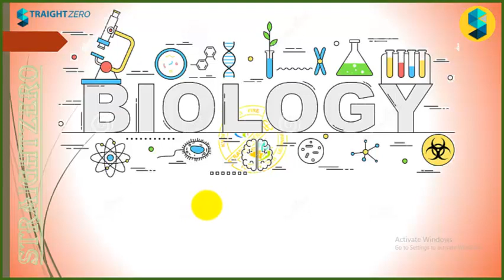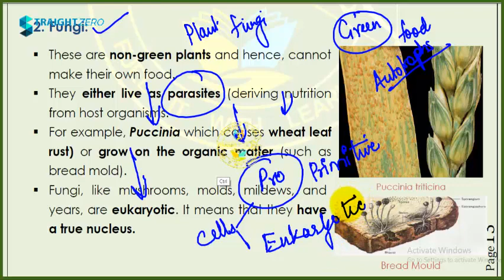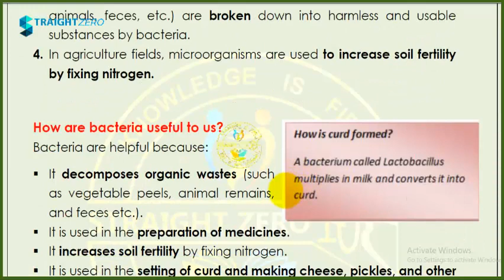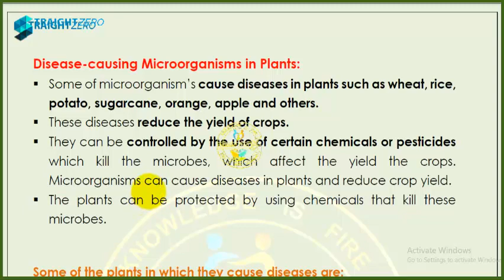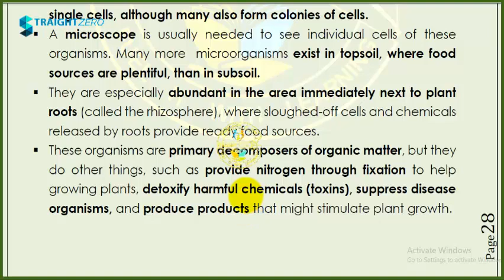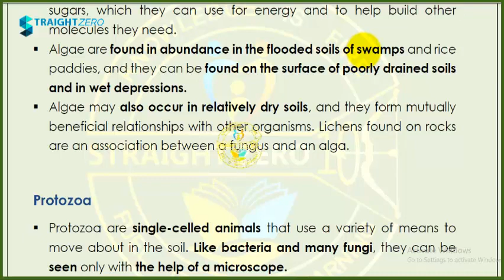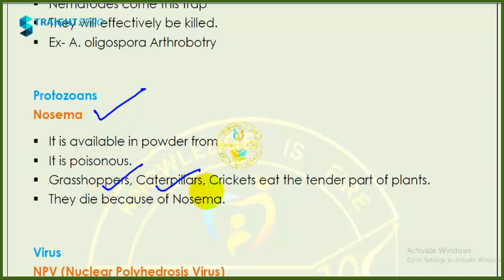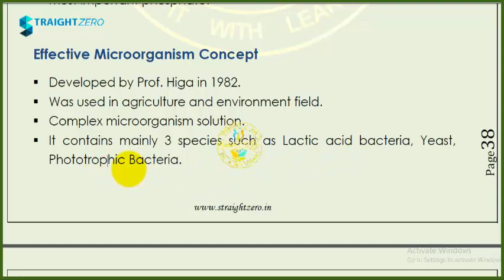MPPSC Mains GS3 - U03L01 - Micro Organisms and Organic Farming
Very Important lecture for both Prelims & Mains MPPSC Exam 2020.

StraightZero & Team